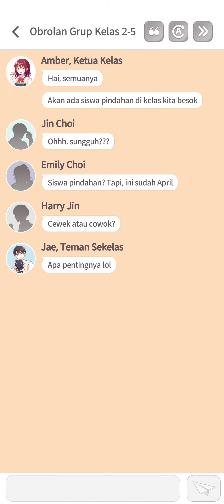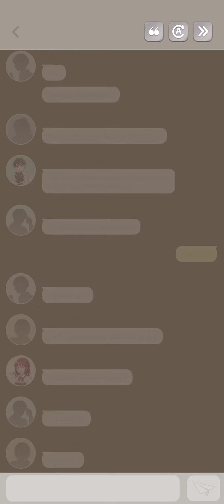Kisah Joy: Siswa Pindahan - babak 1 bagian 3 | Guitar Girl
judul yang rumit

jika bosan, karena cuma nonton konten begini doang, silahkan coba dan mainkan game Gadis Gitar.

Jika bosan, karena game casual. hmmm, mending banting setir ke channel lain hehehehe :v. terima kasih, dan sampai jumpa divideo selanjutnya.
tertanda,
Sahabat Kucing

Meow~

VIDEO INI TERPISAH DARI RUTINITAS UPLOAD(CAT FOREST:HEALING CAMP)

tidak ada kuis lagi divideo ini:)

mungkin deskripsi akan saya persingkat:)
sekian dulu, sampai jumpa divideo selanjutnya.

SELANJUTNYA,VIDEO tentang

Aplikasi Perekaman Video: Perekam Layar(bukan bawaan HP, Dari Playstore)
Aplikasi Perekam Suara: Perekam Suara(bawaan dari ASUS Zenfone 3)
Perangkat Lunak untuk Edit Video: Filmora Wondershare version 6
Perangkat Keras: Notebook ASUS X200CA RAM 4GB MEMORI INTERNAL 500 GB

Spesifikasi Smartphone:
Realme 5 Pro RAM/ROM  8/128 GB Hijau Kristal

Selamat Menikmati